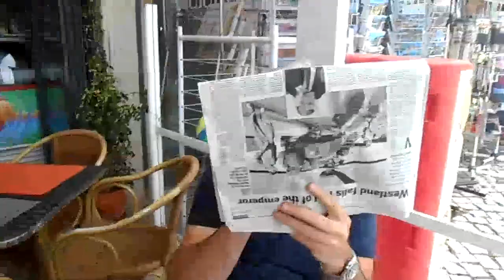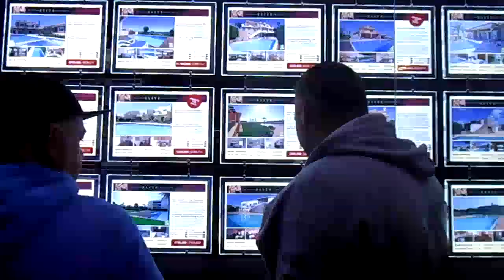ANDY RYAN CAMP DAY 4 VLOG NO5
The last day of the camp and the last day of the vlogs, me and Candy bringing back the hustle!